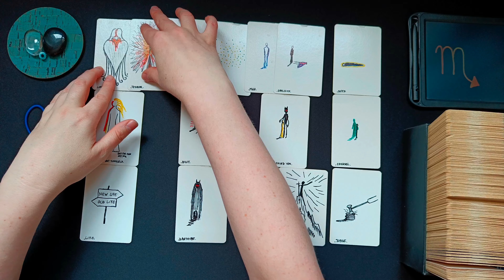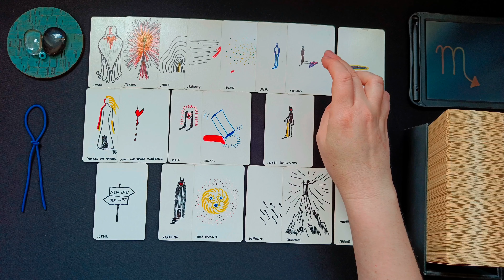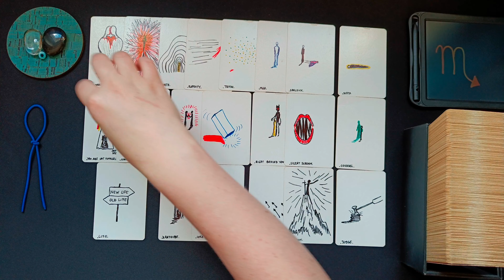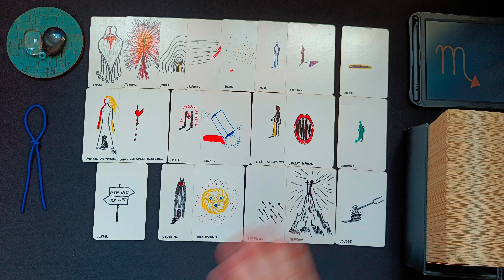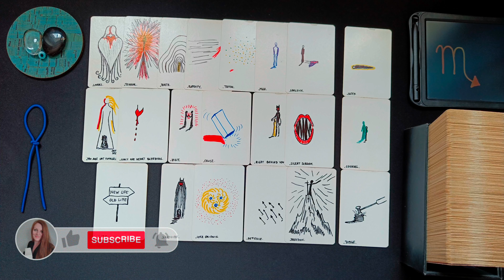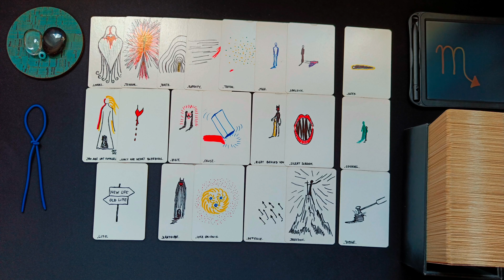SKORPION ♏👁️‍🗨️ • Eine klare Entscheidung in dieser Verbindung... • 🧿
ͽ Intuitive Kartenlegung für SKORPION ♏ in
Sonne • Aszendent • Mond • veröffentlicht am 14. Februar 2024

00:00 • Intro & Erläuterung
01:26 • DIREKT ZUR LEGUNG • Darum geht es JETZT
04:21 • BLOCKADEN • Welche Blockaden, welche Hürden zeigen sich in den Karten?
10:42 • LÖSUNGSIMPULSE • Welche Anregungen hat das Universum um die Situation zu verbessern?
18:19 • TENDENZ • Wie sind die Aussichten? Welche Tendenzen zeigen sich?
23:17 • Abschlussritual Blockadenlösung

••• Schedule ••• •  •   •
Montag: ERDZEICHEN ••• Steinbock • Stier • Jungfrau •
Dienstag: LUFTZEICHEN ••• Wassermann • Zwillinge • Waage •
Mittwoch: WASSERZEICHEN ••• Fische • Krebs • Skorpion •
Donnerstag: FEUERZEICHEN ••• Widder • Löwe • Schütze •
Freitag • Samstag: Spontane Impulse
Sonntag: Special Vibe